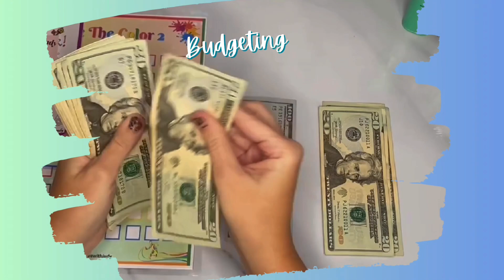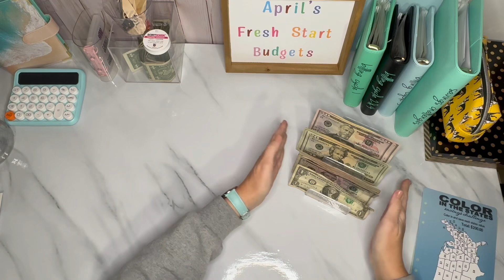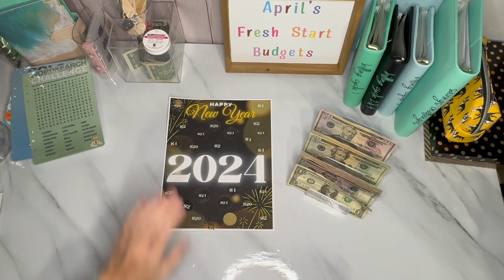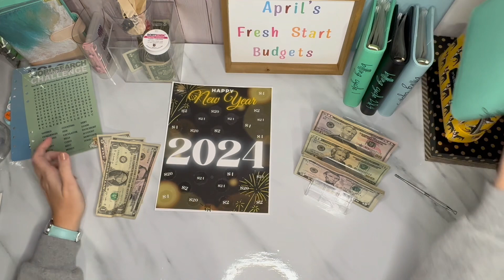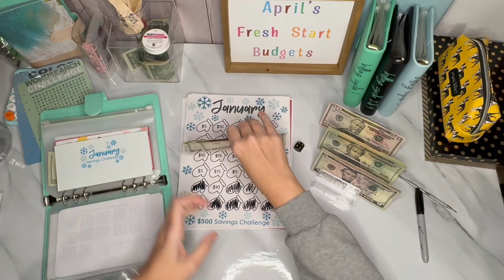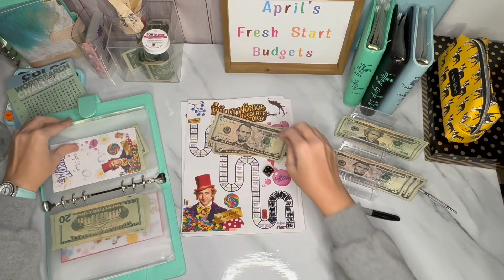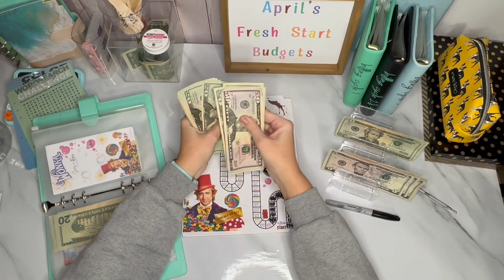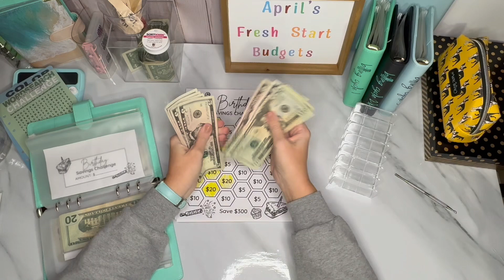Finishing My First Ever Savings Challenge | Savings Challenge Sunday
Welcome to April’s Fresh Start Budgets!
Where money and budgets don’t have to be intimidating and everyday is a new fresh start to make great financial decisions and win with money.

HoneydewHive Etsy shop

A5 savings Challenge binders

Links to frequently used budget items:
☂️Popsicle sticks for my 52 week challenge
☂️Transaction tracker
☂️Pastel divider Tabs
☂️White plain tabs
☂️Primary color divider tabs
☂️Neon divider tabs
☂️A5 size binder
☂️Blank A5 paper
☂️Ring light/phone mount for filming

but I greatly appreciate if you use these above links for your purchases.